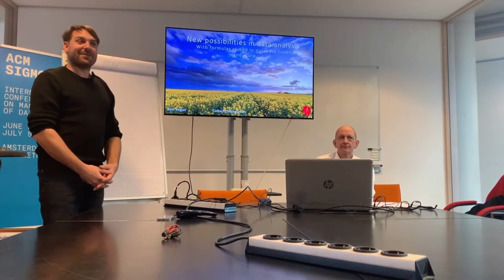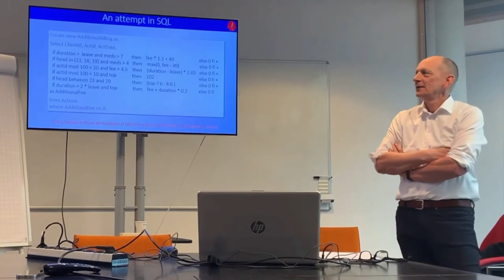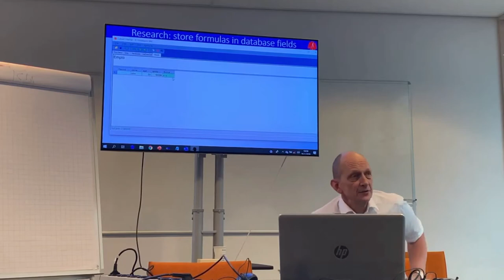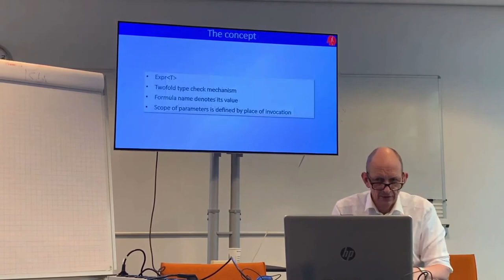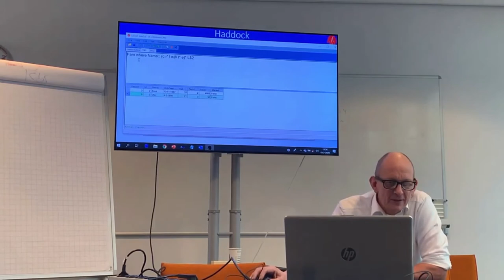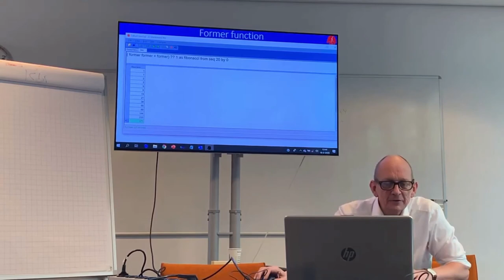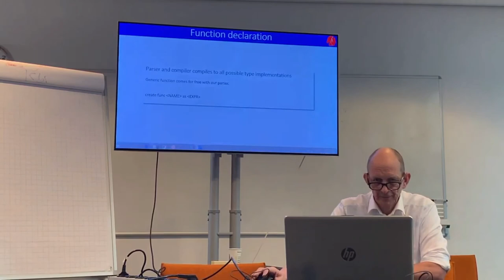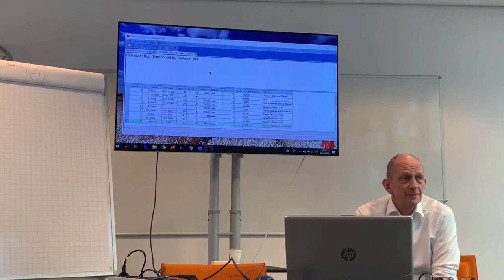Talk at Centrum Wiskunde & Informatica about Colbert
Centrum Wiskunde & Informatica (CWI) is the national research institute for mathematics and computer science in the Netherlands. While located at Amsterdam Science Park, this institute has strong international links, and enjoys a global reputation for innovative research.
Colbert is proud to be asked to give a talk about our innovative RDBMS Colbert.